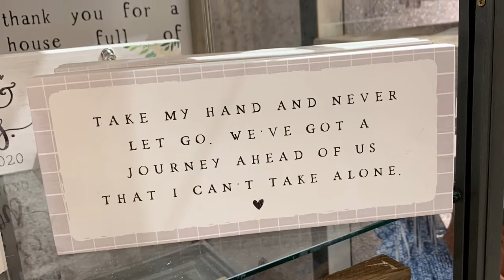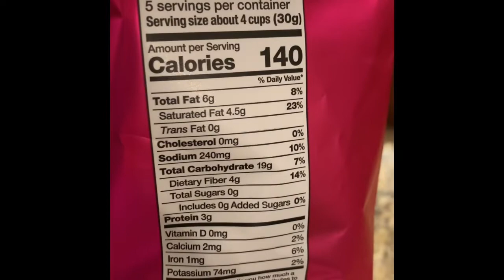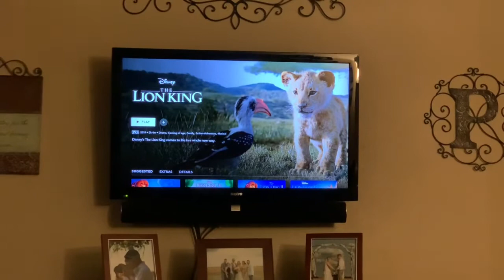A Day in the Life | Brittany’s Birthday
Share Brittany’s Birthday with us as we enjoy a girls day celebrating Brittany’s sweet life💖

Hannah is hosting her 3rd year of doing a fundraiser for Battens Disease with her scentsy business here is the link if you would like to help her💖💖

~LINKS~

WW join link: Use my link to sign up for WW and get a FREE month!

I LOVE Wal-Mart pickup because it helps me skip out on the impulse snacks and helps me stick to my weekly meal plan!